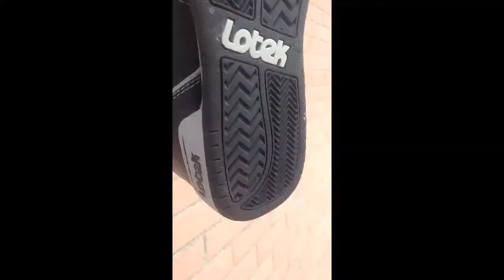Scarpe Lotek Mike XL Nere-Grigie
Mike Aitken pro model, realizzate in pelle con suola nera e grigia Caratterizzate da una stampa personalizzata sulla parte del tallone, plantare realizzato completamente in EVA* per garantire la massima comodità e resistenza alla compressione. Il grip della suola è realizzato in gomma 400 NBS per garantire la migliore aderenza ai pedali ed una lunga durata della suola.
Taglie prodotte: dal 40 al 48 (dal 7 al 14 USA)

* EVA è la sigla che indica l'Etilene Vinil Acetato, un materiale di altissimo contenuto tecnologico..versatile, leggero, atossico, acqua-compatibile (è completamente riciclabile); le scarpe che utilizzano questo materiale sono tutte scarpe leggere, confortevoli ed ecologiche)